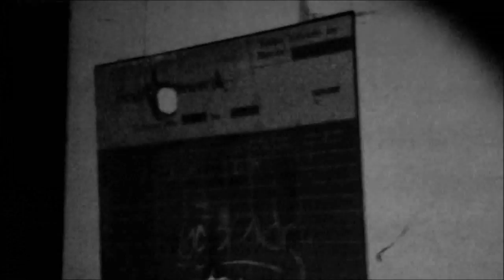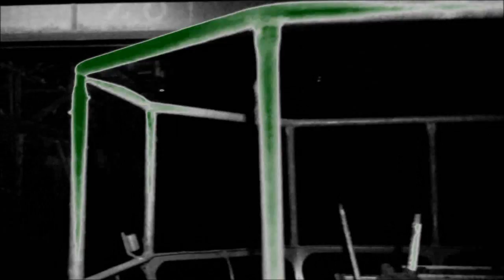Best of Dark Ambient Music 1 hour Mix ( creepy Horror Video )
This is a new Mix from some of my best Dark Ambient Soundtracks from the last years, i made a special musicvideo this time.

The video is black and white with 1 special color for ever song, like i did in the video for "Terror of Darkness"
Its a video about my lost places i had explored in the night the last months.

All rights by Natureworld1986

0:00              Prison

5:23              Mental Hospital

10:33            Underworld

20:39            Underground

26:12            Theme ( Ghost )

32:36            Analgesie ( made by Tanja Dovens )

38:53            Terror of Darkness

45:20            Abandoned Halls

52:18            Sewer